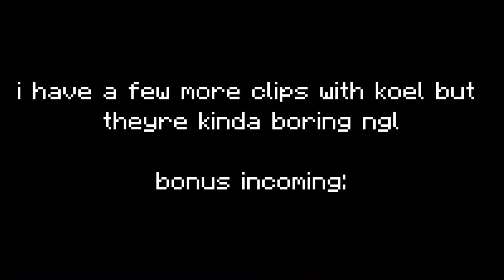KOEL and RTP (2022)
skibidi toilet is way superior

rtp = rise to power
koel = some group of people that just joins servers to take them over or something like that